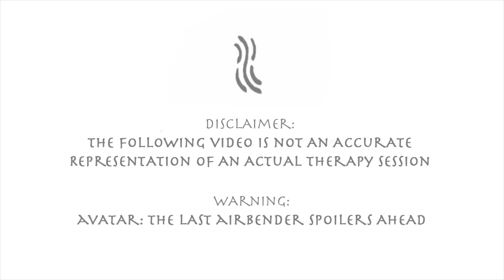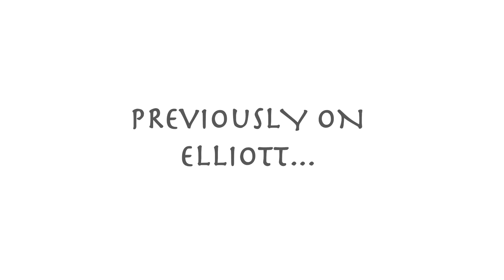What AVATAR: THE LAST AIRBENDER Can Teach Us About Self-Worth - Cartoon Therapy | Thomas Sanders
It is time, once again, to delve into another beloved cartoon and see what incredible personal help we can take away from it! Dr. Picani takes another set of clients on a journey through the wonderful world of Avatar: The Last Airbender, a story about a world saved by individuals who had to go through their own struggles with self-worth. Hopefully, their stories will provide insight into how to work on one's own self-worth here and now! Enjoy!

Thank you so much to the wonderful Kati Morton for lending her help as a licensed therapist and her thoughtful analysis of the show and its characters!

Thank you so much to all the AMAZING friends who acted well their parts in this video!!

Also, a HUGE thank you to all the writers who contributed to the creation of this script!! You all dedicated many hours to making this happen, and I'm truly thankful!

And a GIGANTIC thank you to all editors who helped bring this video to life!

Thank you to Rafaela for contributing the sketch of the Cabbage Merchant used in Picani's notebook!